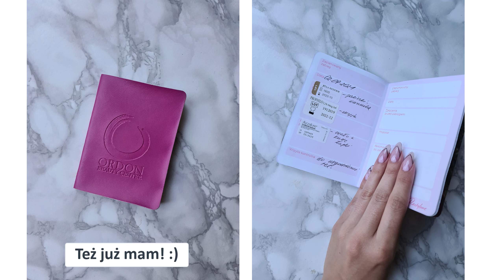🎀 Jak przygotować się do PIERWSZEJ wizyty w gabinecie MEDYCYNY ESTETYCZNEJ? 🎀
Być może pojawiła się Wam kiedyś w głowie myśl: "A gdyby tak zadbać o skórę bardziej intensywnie?" lub "Poprawiłabym sobie coś..." - ale... nie wiecie co dalej z tą myślą zrobić?
Zapraszam na film, w którym p. dr Małgorzata Ordon - lekarz medycyny estetycznej - opowiada o tym, jak przebiega pierwsza wizyta w gabinecie oraz jak się do niej przygotować :)